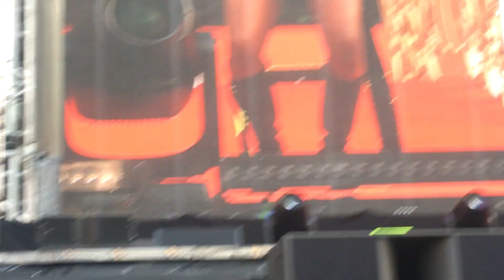Nissi Live at West Ham Stadium supporting Burna Boy on Love Damini Tour 03/06/2023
Nissi, Burna’s youngest sister supporting him on the Love Damini Tour in London at London Olympic (West Ham FC) Stadium.

@NISSINATION  on all social media platforms